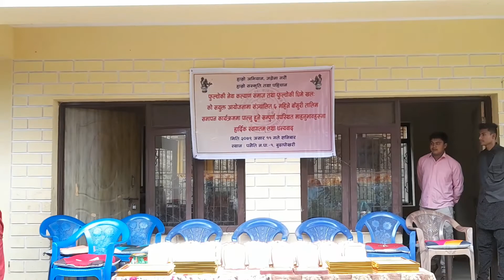Ani Choying Drolma - Phoolko Aankhama II Live Flute presentation by Newari Artists II Panauti R.M.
Special thanks to : Phulchoki Newa Kalayan Samaj tatha fulvjoki Dhime Khala:
About original song:
Vocals : Ani Choying Drolma
Lyrics: Durga Lal Shrestha
Music composition: Nhyoo Bajracharya
Music Arrangement &Guitar : Gopal Rasailey
Flute:  Raman Maharjan
Sarangi: Shyam Nepali
Percussion: Sanjay Shrestha

About - This is an entertainment channel where you will get limitless entertainment and many more… ..